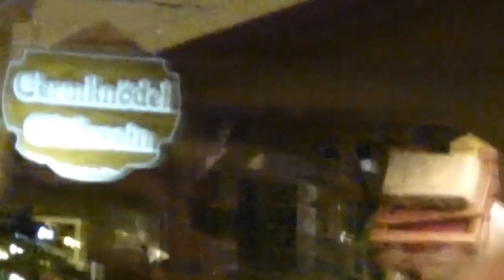23.11.2016 ERÖFFNUNG FRANKFURTER WEIHNACHTSMARKT – OB Peter Feldmann, Max Giesinger 80 Millionen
RÜCKBLICK 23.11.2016 – ERÖFFNUNG FRANKFURTER WEIHNACHTSMARKT –OB Peter Feldmann, Max Giesinger 80 Millionen